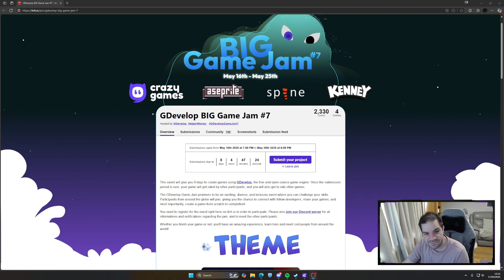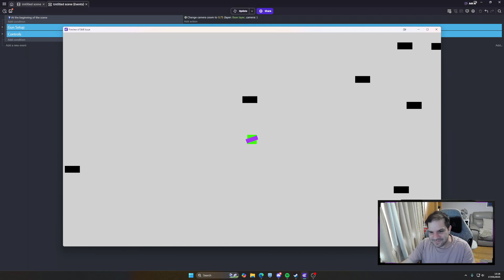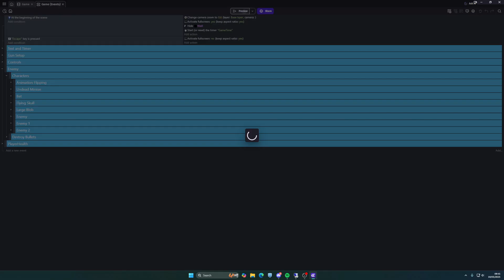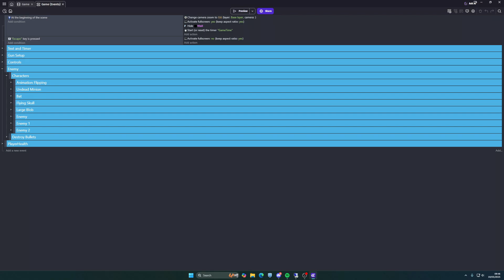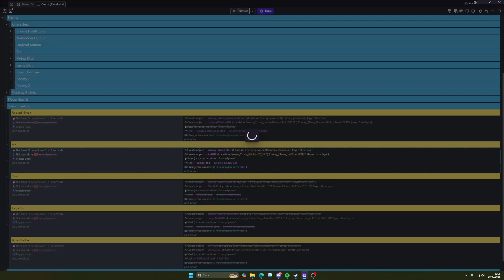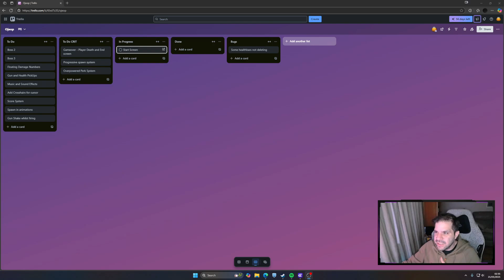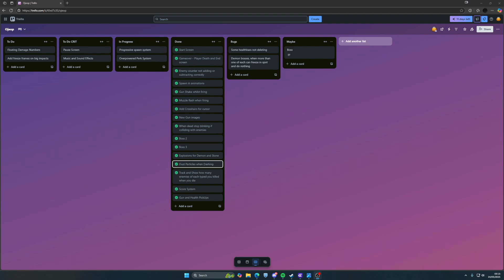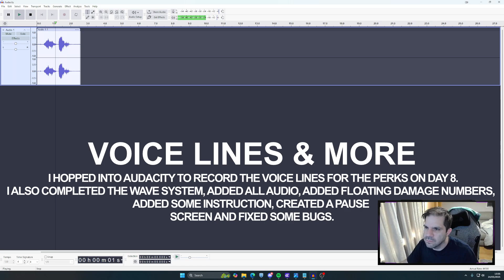What Happens When You Join a Game Jam with NO Experience?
Curious about what happens when you join a game jam with no experience? Watch as we dive into the world of game development using Gdevelop in this dev log!